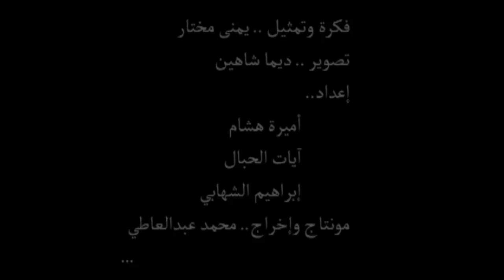إعلان الخدمة العامة " متغرقش نفسك" مشروع عبر وإتحرر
إعلان الخدمة العامة يسلط الضوء على قوة الإنسان في كسر القيود و التعبير عن نفسه.
الفيديو أنتج في ورشة عمل, جزء من مشروع دعم الصحافة الشعبية في مصر, من قبل مؤسسة فريدريش ناومان بالتعاون مع المنظمة المصرية لحقوق الإنسان و بدعم من منظمة الحقوق و الديمقراطية.
فريق العمل: محمد عبد العاطى، يمنى مختار، إبراهيم الشهابي، آيات الهابل و أميرة هاشم.